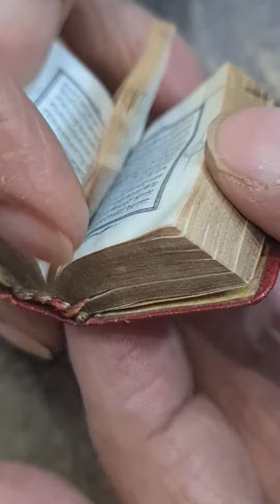Smallest printed Quran sharif Subahanallah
rare printed smallest quran sharif